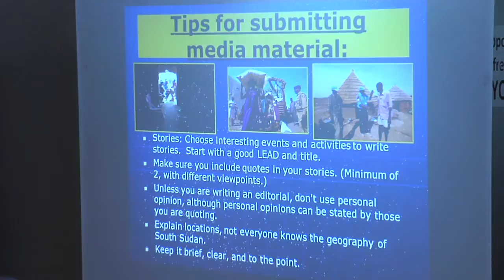UNMISS UNPOL PIO Officers Training 0620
The first ever UNMISS UNPOL PIO Officers Training was held as UNMISS UNPOL PIO Offices have been set up in all 10 States of South Sudan.